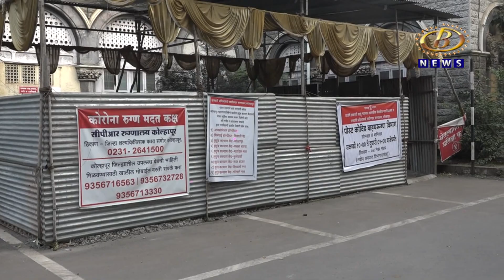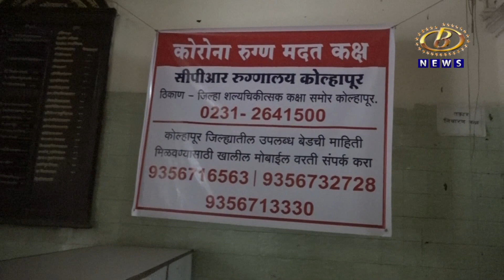नॉनकोव्हिड रूग्णांवर उपचार करण्यासाठी सीपीआरमधील वॉर्डाची स्वच्छता अंतिम टप्यात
नॉनकोव्हिड रूग्णांवर उपचार करण्यासाठी सीपीआरमधील वॉर्डाची स्वच्छता अंतिम टप्यात, टप्या-टप्यानं सर्व विभाग सुरू होणार
Channel B